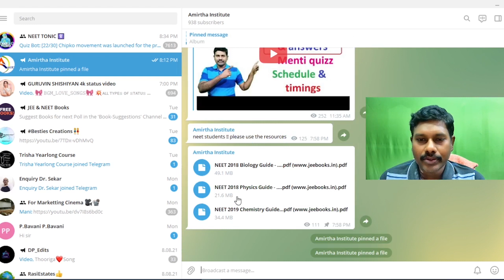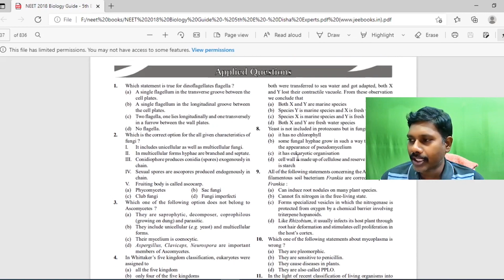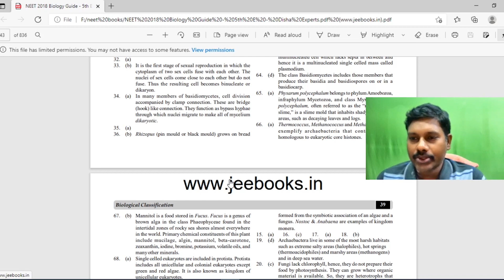NEET preparation in remaining 30-25 days // Free NEET Study materials //schedule Ideas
Batch code: ysl44km